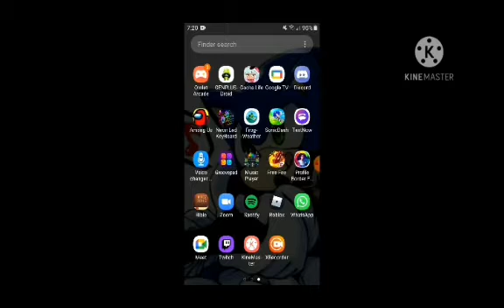sonic 2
sub to shinysonicplayz!